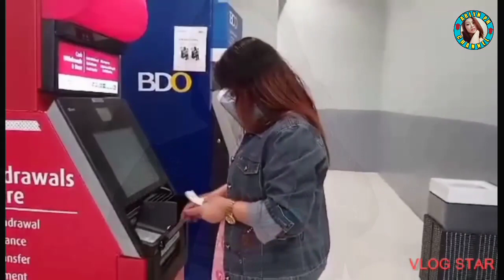MAGKANO ANG AKING FIRST/SECOND YOUTUBE SALARY +MY YT JOURNEY|| arlynph channel